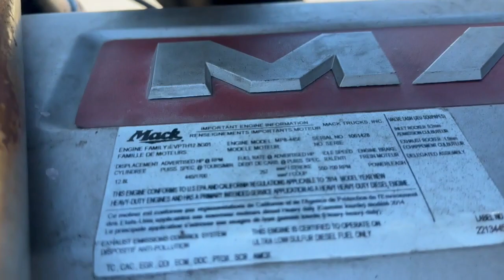2015 MACK PINNACLE CXU613 For Sale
Fresh DOT
464,685 Miles
Mack MP8 - 445 HP
mDrive Automatic 12 Speed
Runs/Drives Nice
Power Windows/Locks/Mirrors
Jakes
Cruise
Tilt/Tele
Leather Interior
Metal Trim Dash
Nice Rubber
Clean VIN History - See Service Logs For Details